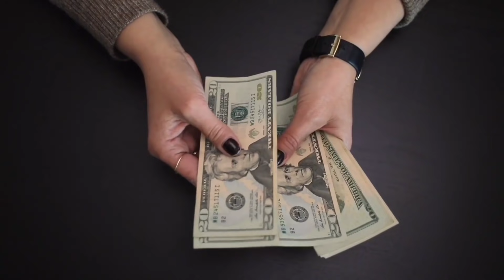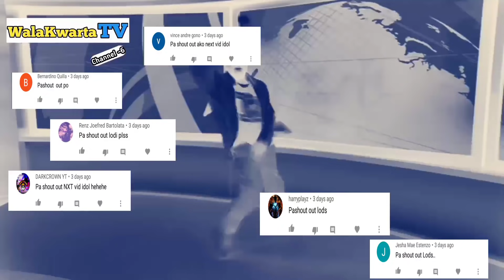Namatay sa Katangahan Part 9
this video is for entertainment comedy and educational purposes only
tanging pampatanggal lang ng stress